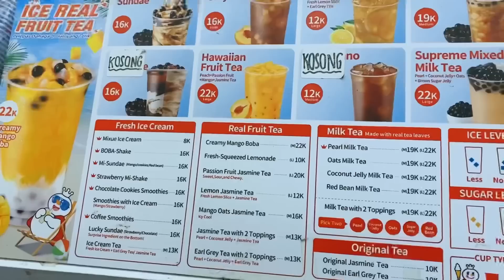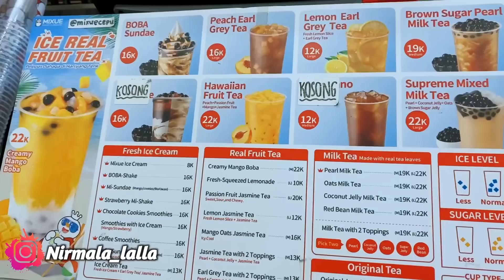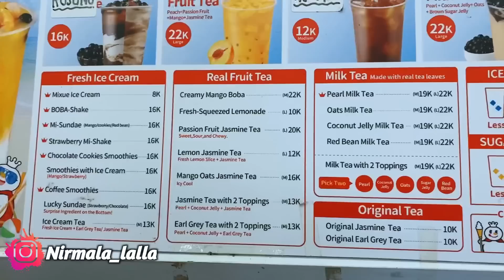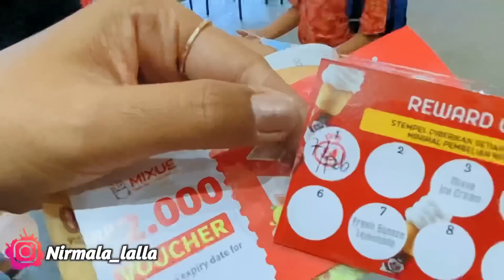PERTAMA KALI KE MIXUE‼️sisi lain dibalik centilnya Putri Mendres